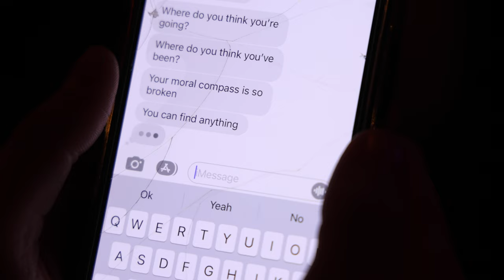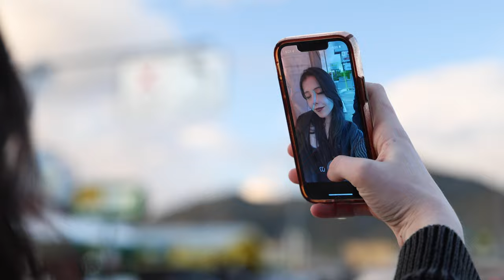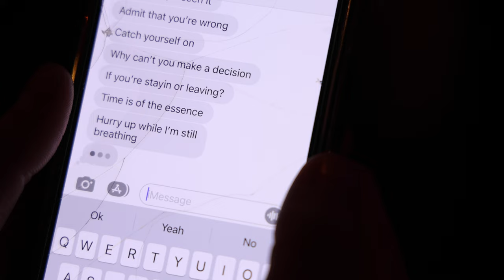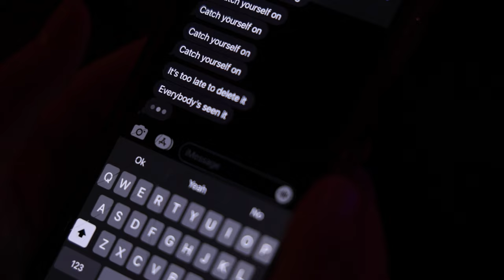Black Star Riders - Catch Yourself On (Official Video)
Official music video for Black Star Riders' single "Catch Yourself On" from the new album 'Wrong Side of Paradise', available now